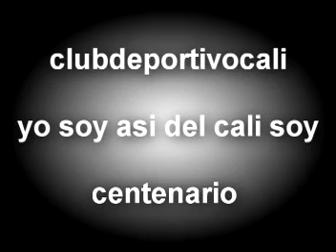Del Cali Soy // Frente Radical // Centenario